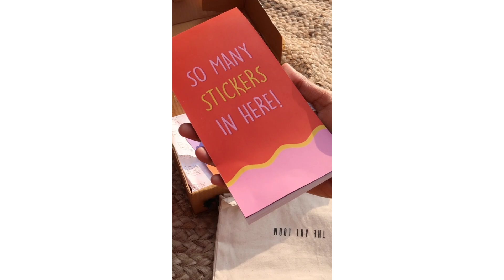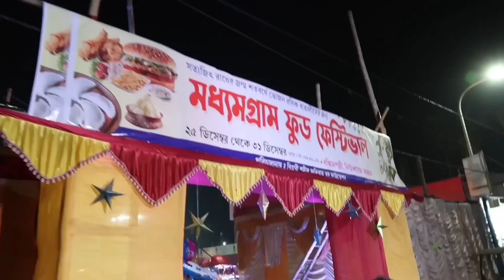An Introvert's 31st December | How I spent the last day of 2022 ✨, also a *BIG Announcement* 🙈💕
♪ Donut (Prod. by Lukrembo)

Copyright: Everything you see in this video was created by me(Sayani Paul). Please do not use anything from this video without asking for permission first otherwise action will be taken against the person concerned.